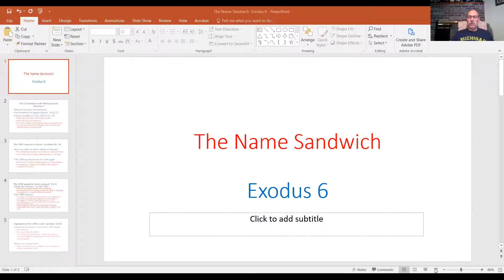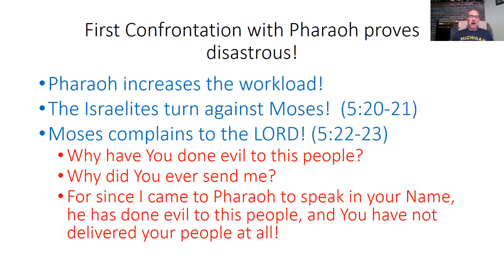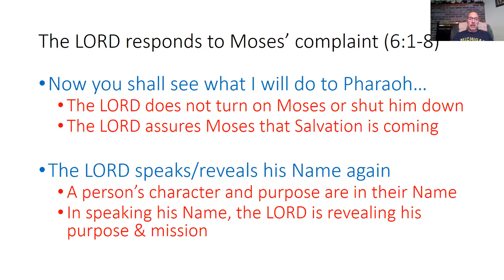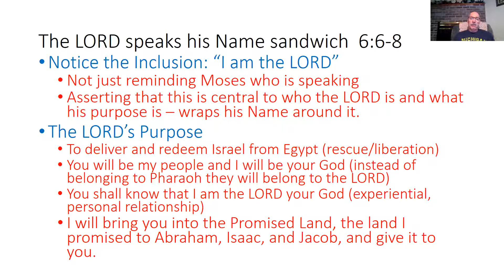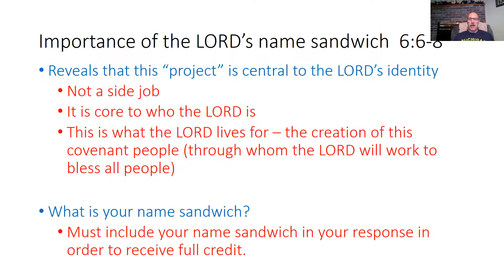The LORD's Name Sandwich Exodus 6